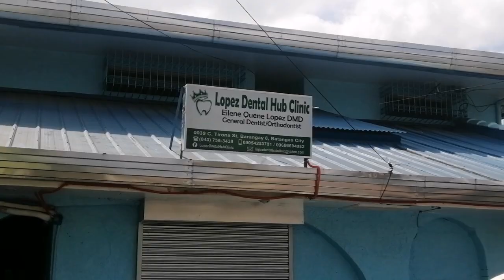MY BRACES JOURNEY ( THE BEGINNING ) | RHIA'S VLOG # 24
NAGPA BRACE NA AKO HAHAHA NG WALA SA PLANO, NEVER IN MY LIFE NA MAISIP KO MGPALAGAY NITO.. KASI ALAM KO STRUGGLE TO, LALO NA SA PAGKAIN HUHU KASI I LOVE EATING TALAGA... KASO ANG ASAWA KO GUSTO NIYA MGPA BRACE DAW AKO, MGA MAAYOS NA DIN NGIPIN KO... PA BIRTHDAY DAW NIYA SA AKIN,, SO ETO NA NGA... MAHIRAP NAMAN TUMANGGI KAYA LET'S GOOOO! HAHAHAHA